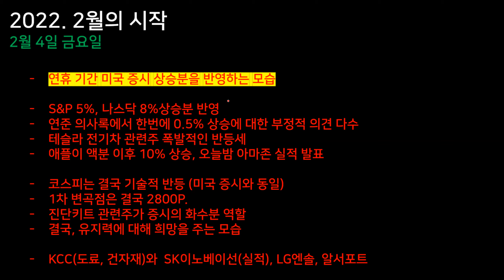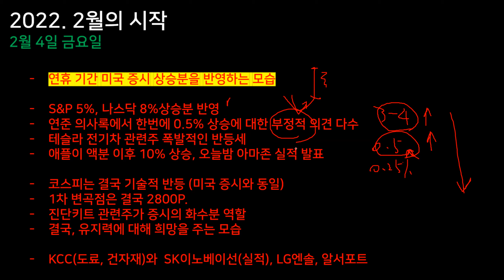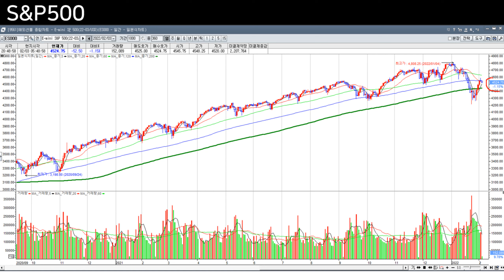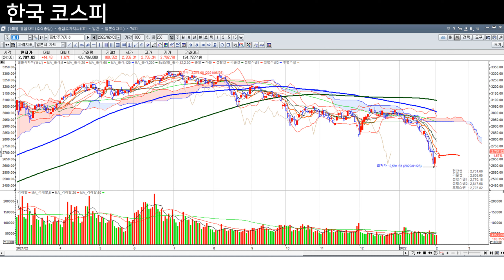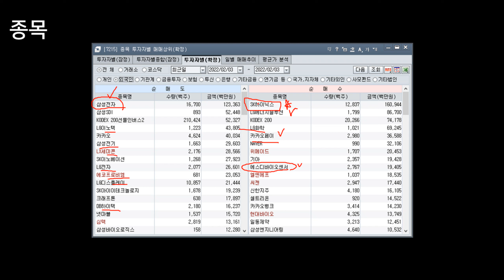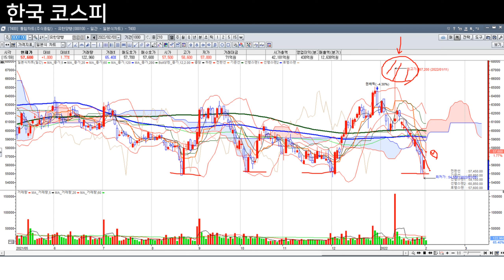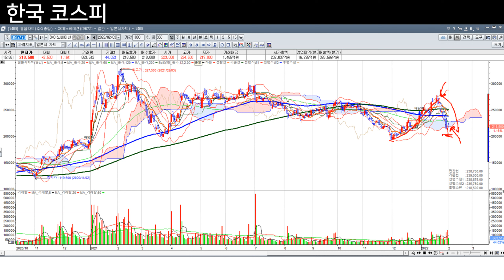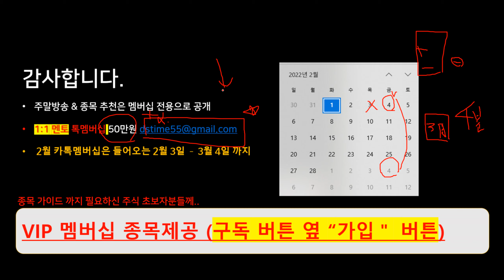2월추천주) LG에너지솔루션, 수젠텍, 에스디바이오센서(진단키트), 알서포트, KCC, SK이노베이션, 유한양행